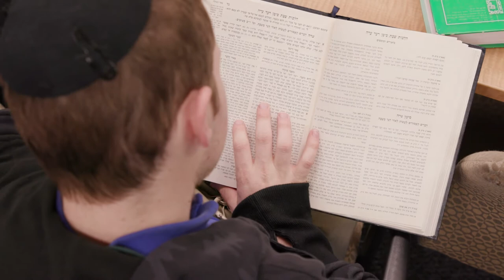The Bachelor's/Semicha Program at Yeshiva University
The BA/Semicha program is a unique opportunity at Yeshiva University to continue the Yeshiva experience in America. With three sedarim a day, more time dedicated to Torah learning, and supportive rebbeim, the BA/Semicha Program gives talmidim the opportunity to maximize their learning at Yeshiva University. Hear first-hand accounts of participants in the BA/Semicha program speak about their experience.